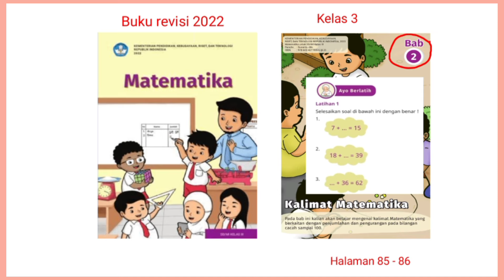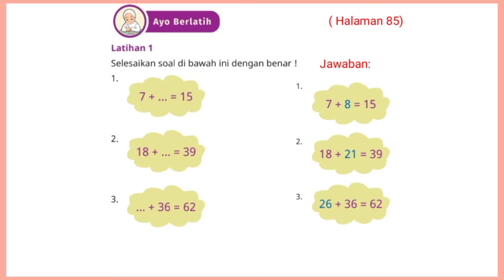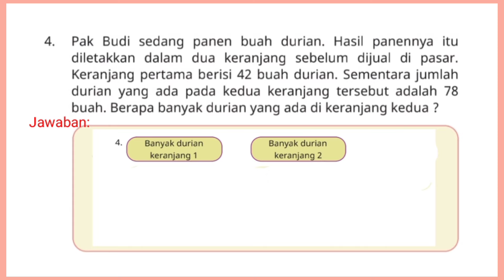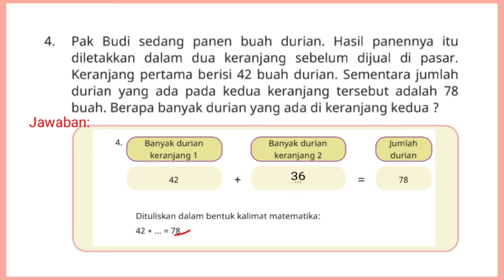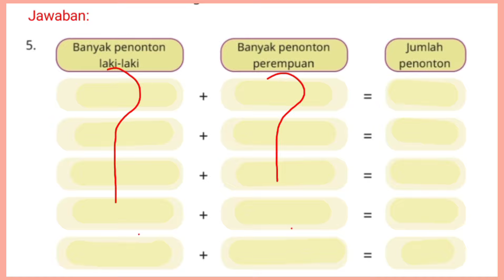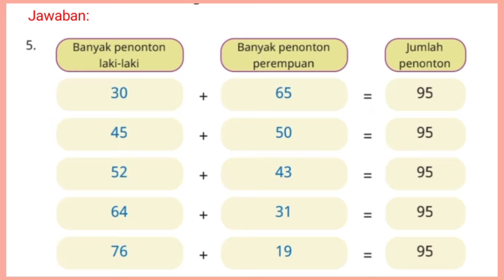Ayo berlatih latihan 1 halaman 85-86 matematika kelas 3 kurikulum merdeka Bab 2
Jawaban ayo berlatih latihan 1 halaman 85-86 matematika kelas 3 SD kurikulum merdeka buku revisi 2022 Bab 2 kalimat matematika semester ganjil ‎@GUcilchaNEL1964